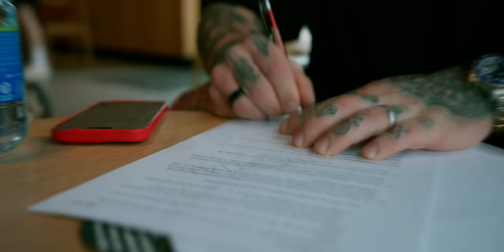MY OFF-SEASON PUSH, PULL, LEGS SPLIT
In this video I dive into my off-season training split, what I learnt, what changes I made over the years and how you can structure your own!

MK coaching Instagram - teammkcoaching